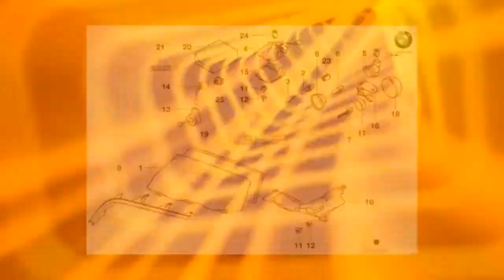Cubierta de luz de carretera para BMW e46. Original BMW